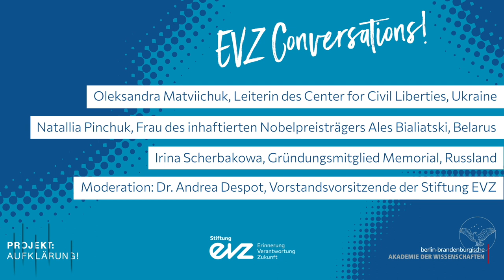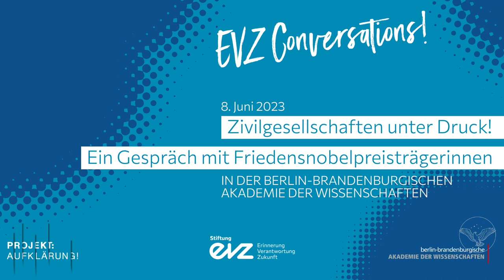EVZ Conversations! Episode 6 - Civil societies under pressure (long version)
Episode 6: Civil socities under presse - a talk with nobel prize winners (long version)

The nobel prize winners Oleksandra Matviichuk, Natallia Pinchuk and Irina Scherbakowa talk with Dr. Andrea Despot about the challenges of civil societies and about historic-political education in times of war.

Panelists on the 8th of June 2023:

- Oleksandra Matviichuk (Head of the Center for Civil Liberties, Ukraine) (digital)
- Natallia Pinchuk (wife of the jailed Ales Bialiatski, Belarus) (digital)
- Irina Scherbakowa (Historian, founding member and head of youth and educational programs, Memorial)
Moderator: Dr. Andrea Despot (Chief Executive Officer in the EVZ Foundation)

The event took place in cooperation with Berlin-Brandenburgische Akademie der Wissenschaften in context of their annual topic 2023I24 "Project: Enlightenment!".